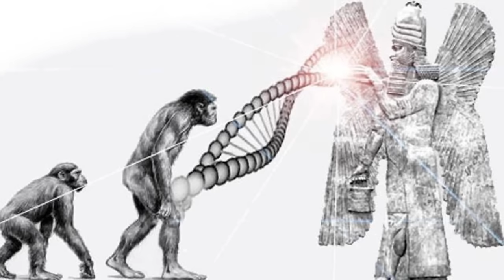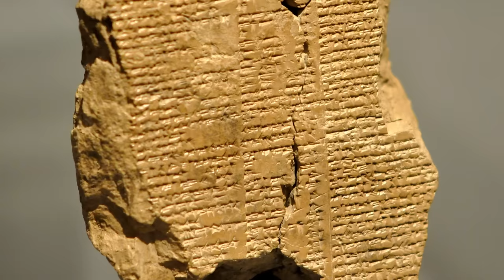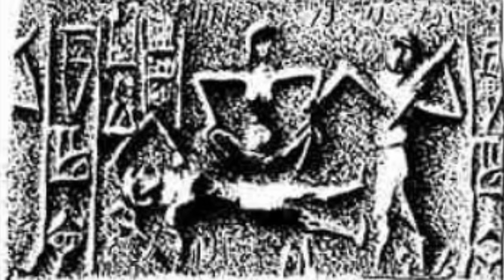MITOLOGÍA SUMERIA 🔮 Dioses sumerios, los Anunnaki y Gilgamesh 🔮 MITOS Y LEYENDAS 1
MITOLOGÍA SUMERIA 🔮 Dioses sumerios, los Anunnaki, Gilgamesh y el origen de la Biblia (Documental mitología)

MITOS Y LEYENDAS 1: Mitología sumeria, los Anunnaki, Gilgamesh y el origen de la Biblia

0:00  Introducción
0:53  Los Anunnaki
2:22  Zecharia Sitchin
4:40  Relato de los 7 sabios
5:28  Epopeya de Gilgamesh
6:58  Pambabilonismo

En este episodio hablaré de la mitología sumeria y cómo algunos, como Zecharia Sitchin, interpreta el origen de las civilizaciones: los Anunnaki. Estos fueron unos aliens que vinieron cuando éramos monos y nos ayudaron a evolucionar con ingeniería genética. El episodio además resume el poema de Gilgamesh, la primera obra literaria de nuestra historia, relacionada con la búsqueda de la inmortalidad. Finalmente también hay espacio para comentar los orígenes de la Biblia, ya que muchos de sus mitos tienen origen en esta mitología sumeria. E incluso el vampirismo se origina a través de estas historias.